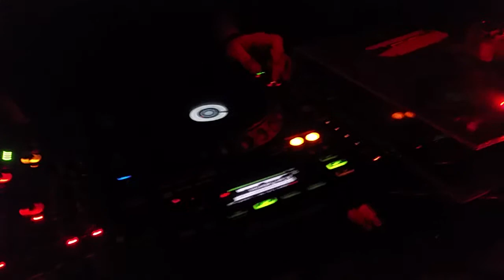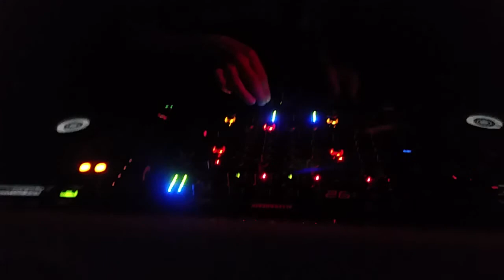DJ - TEMO - legt hier im AVA CLUB auf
PATRICK"s X-MAS -Party im AVA CLUB vom 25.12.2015